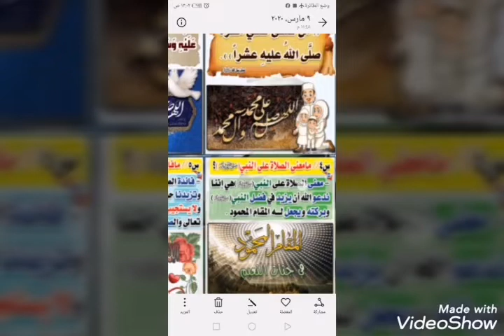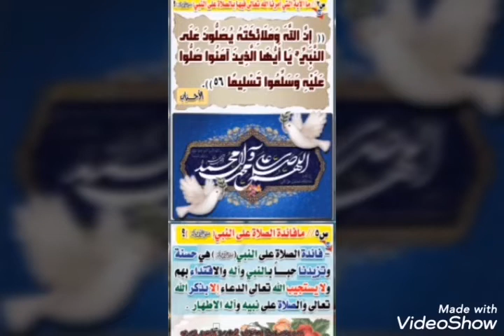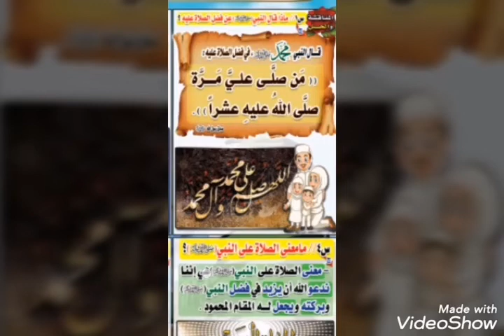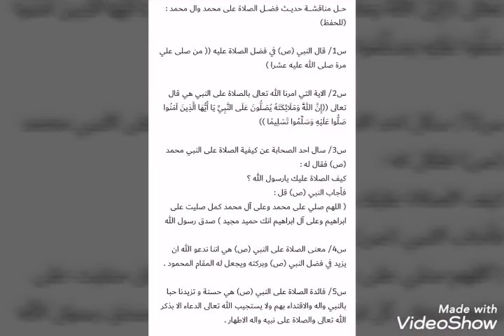مادة الاسلامية للصف الرابع الابتدائي درس عن حديث النبي محمد(ص) وبيان فضل الصلاة على النبي محمد (ص)